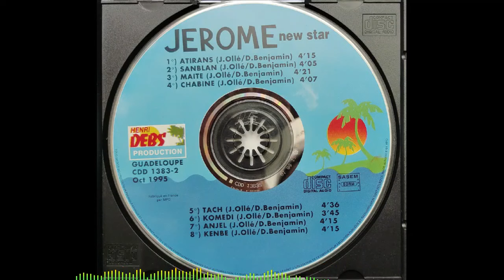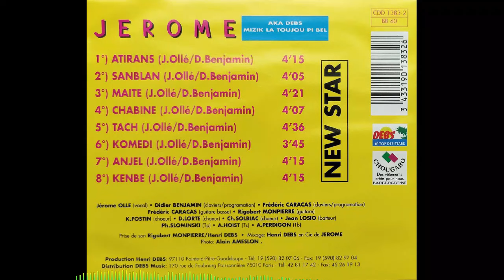JEROME - Sanblan 🪘🎹🎸🎺🎼🎧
👨🏾ARTISTE : JEROME
🎶TITRE : Sanblan
✍🏾 AUTEUR : Jérôme OLLE
🎼COMPOSITEUR : Didier BENJAMIN
🎤INTERPRETE : Jérôme OLLE
📀ALBUM : New star
🎚️LABEL : HENRI DEBS PRODUCTION
🎂SORTIE : 1995
🌎ORIGINE : GUADELOUPE